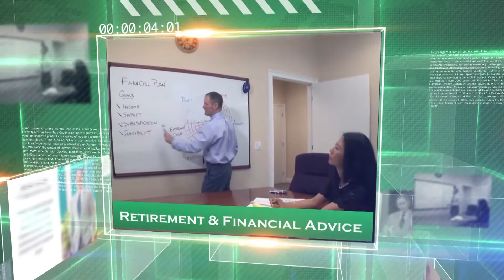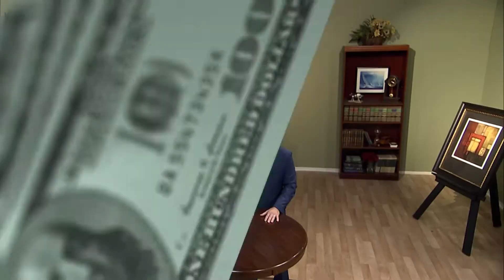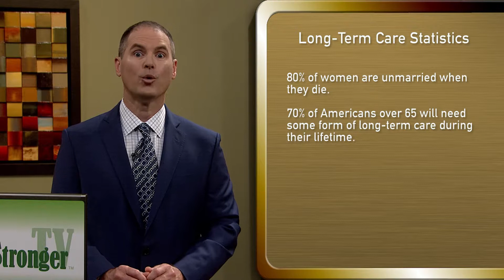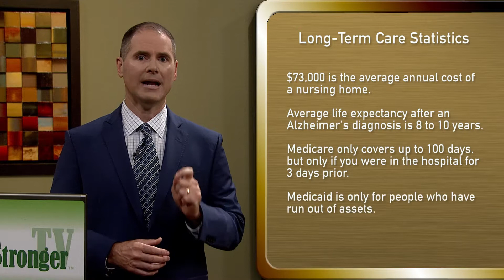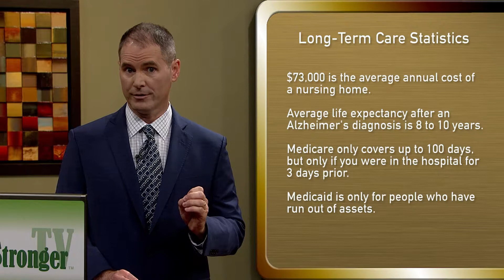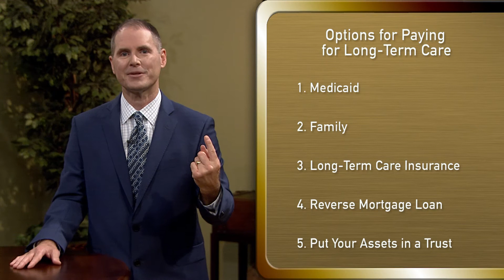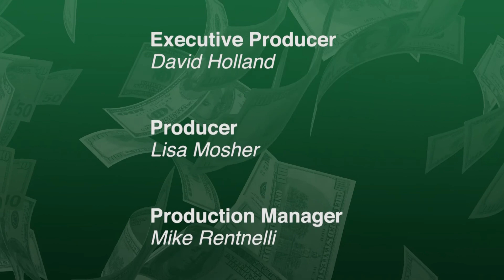PlanStrongerTV™ Season 4 Episode 1 : Preparing a Business for Future Sale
PlanStrongerTV™ episode, hosted by David Holland, CPA, CFP®, with Randy Long, J.D., CFP®, CExP™, on Preparing a Business for Future Sale.